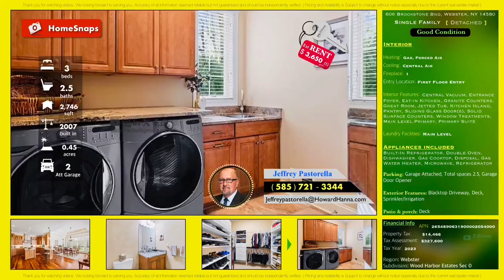606 Brookstone Bnd, Webster, NY 14580 🇺🇸zillowmedia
💥 $799,900

MLS#: R1533507

Source: NYSAMLSs

Originating MLS: Rochester